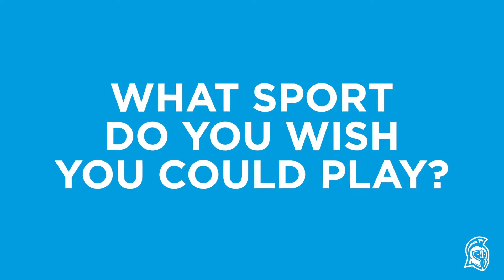Argo Sports Insider | Mika Garcia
Catch up with UWFSoftball senior shortstop Mika Garcia!